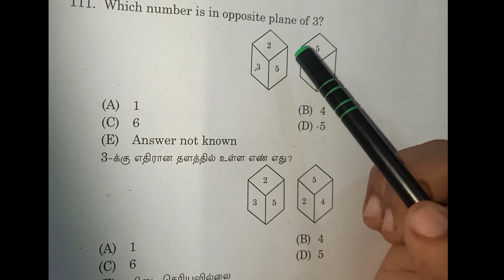TNUSRB PC 2023 || பகடை கணக்கு || தேர்வில் எதிர்பார்க்கபடும் உளவியல் கேள்வி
tnusrb police 2023